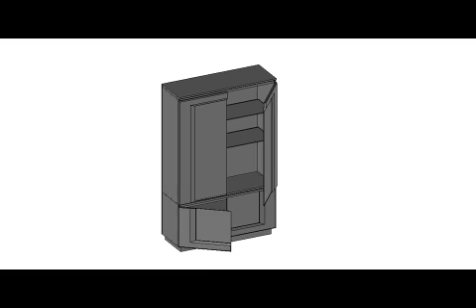Dvojitá vitrína Toledo